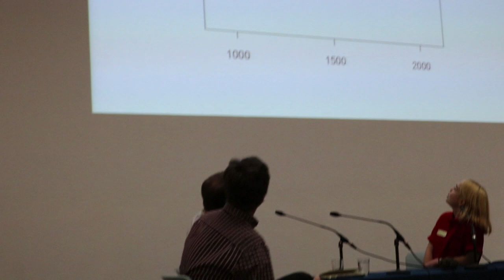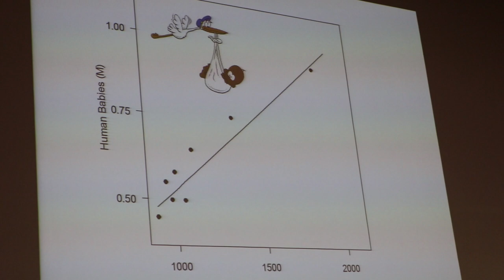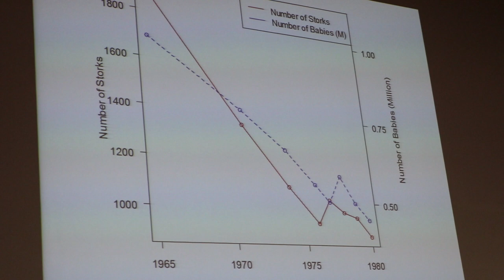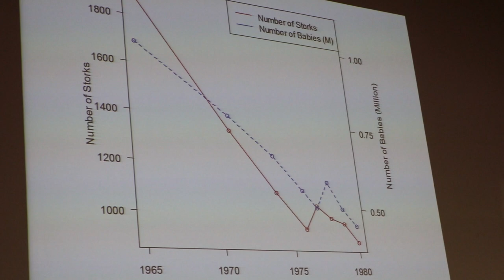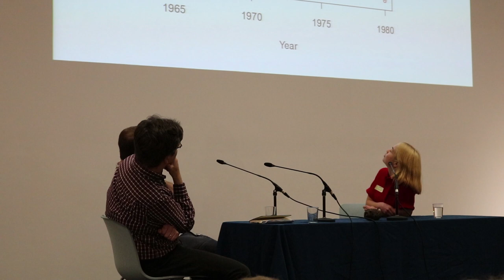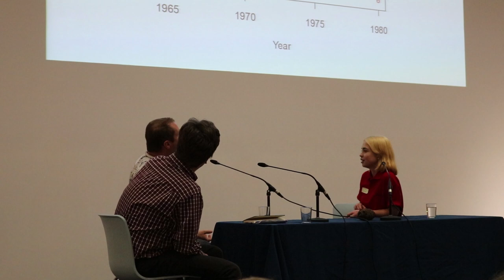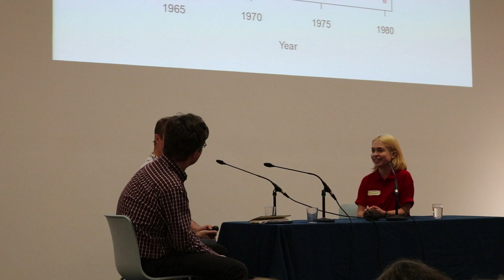Biology mock interview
Professor Stephen Harris (Dept. of Plant Sciences) and Dr Tom Hart (Dept. of Zoology) put undergraduate student Natasha Jacobs through her paces in this mock interview. Filmed during our recent Biology Open Day (Sept 14, 2018).